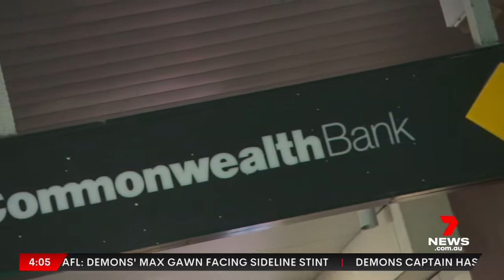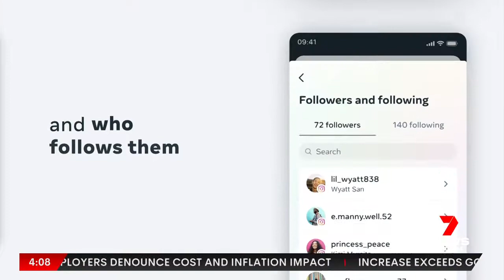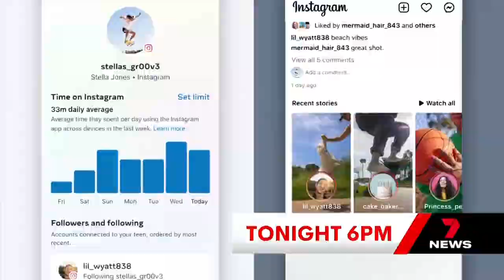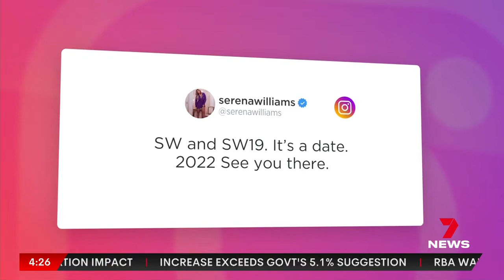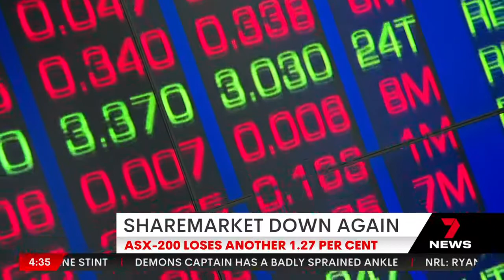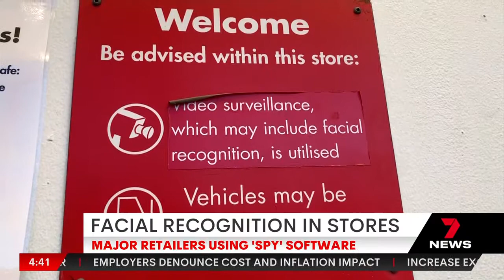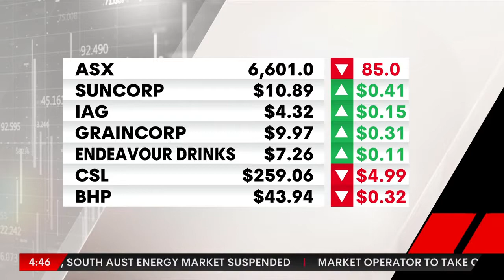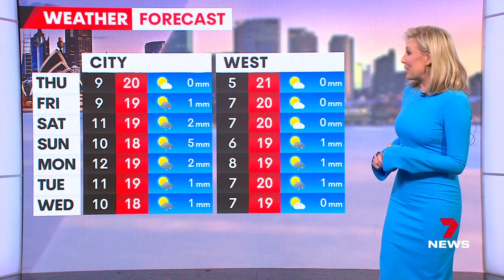7 News Afternoons Sydney (15 Jun 2022)